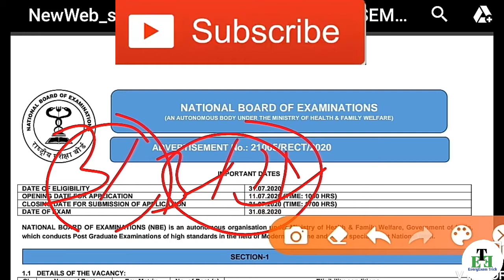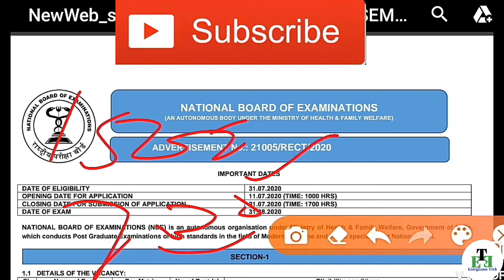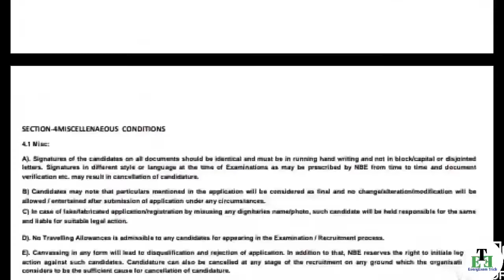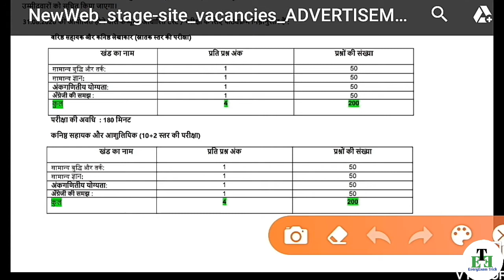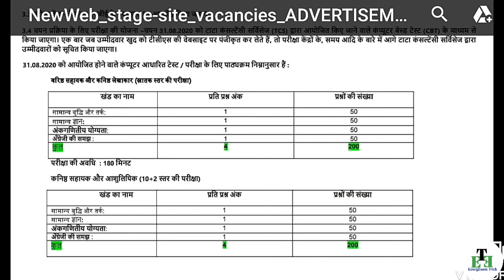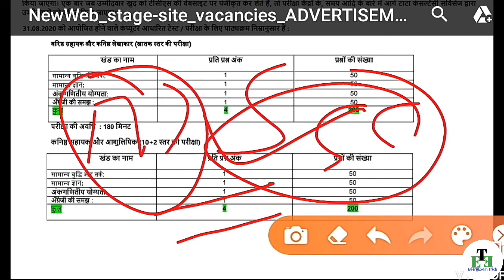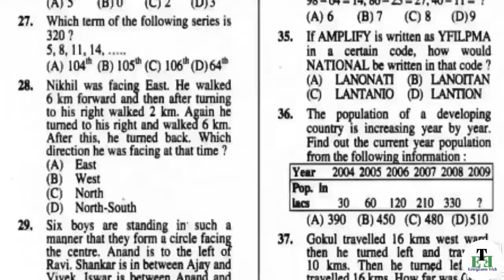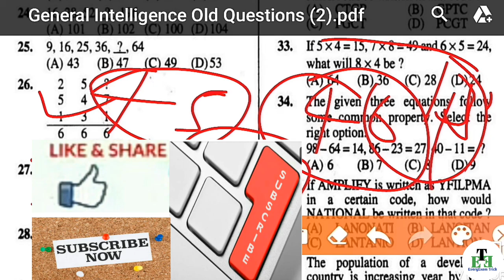NBE EXAM 31 अगस्त को होगा या नही | NBE EXAM PREVIOUS YEAR PAPER | NBEstretgy | nbe_exam_31_8_2020.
नमस्कार दोस्तो
NBE EXAM 31 अगस्त को होगा या नही | NBE EXAM PREVIOUS YEAR PAPER